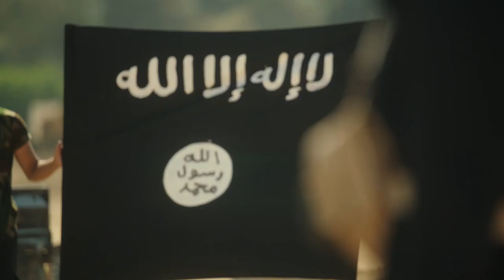مسلسل حواري بوخاريست الحلقة الثامنة والعشرون- امير كراره